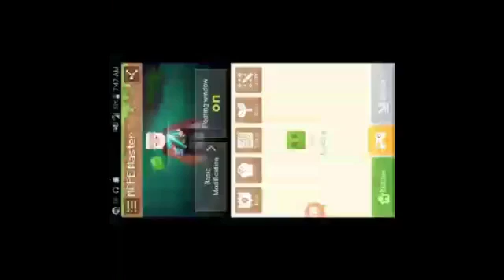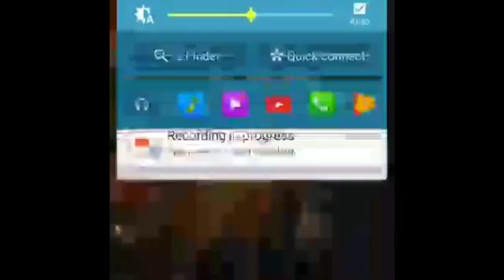Minecraft Greg and friends EP 3 I'm on fire